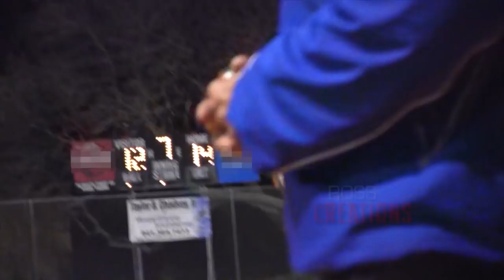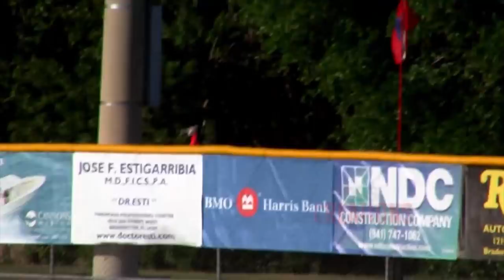Poor Man's Baseball (Pranks)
Baseball jokes and bat tricks!